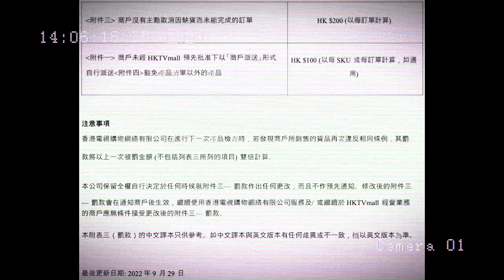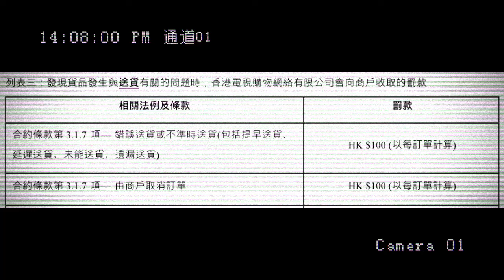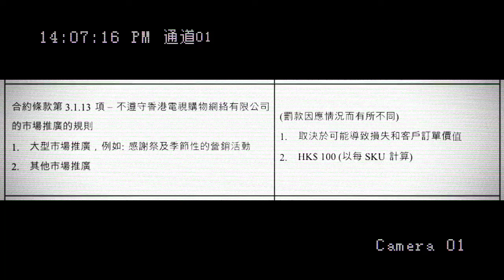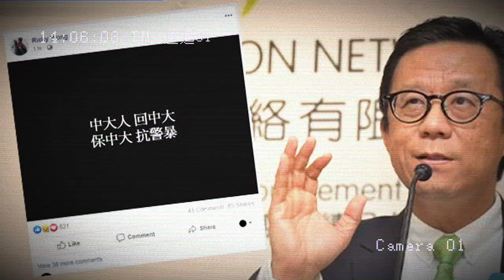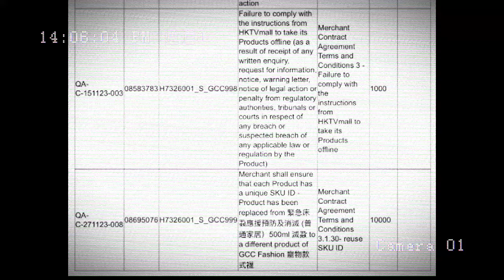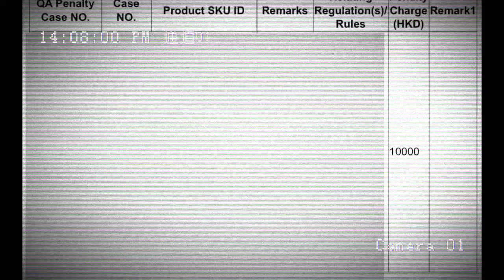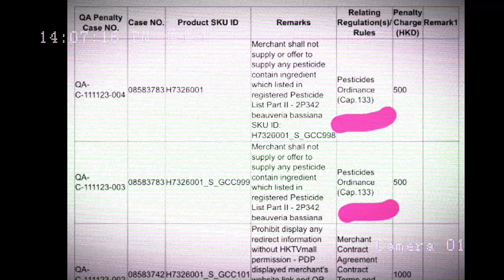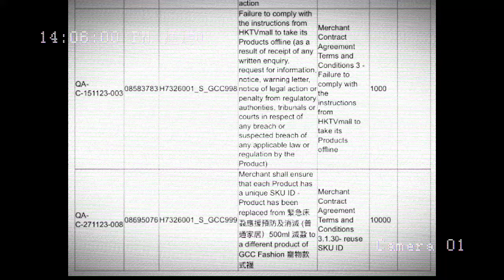獨家猛料！HKTV Mall供應商苦主爆內情！王維基回應我大把錢，按合約出貨款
主持: 義德臺仰, 許留山     嘉賓：黃先生